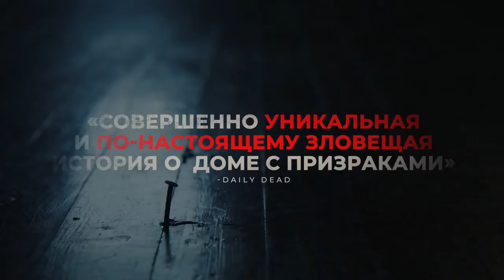Проклятый дом 2 | Дублированный трейлер HD720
Не лучший муж и далеко не самый приятный человек Дон Коч решает начать новую жизнь в пригороде Чикаго вместе со своей беременной женой. Он покупает большой старый дом, где самостоятельно берется за ремонт. От благого занятия его отвлекает привлекательная соседка Сара, которой что-то известно о прошлом этого зловещего особняка.